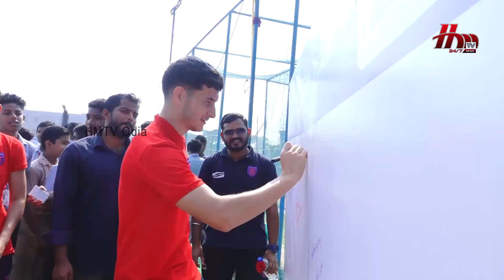OFC's Hi Tech Tour || HMTV Odia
The players of OFC Have visited Hi-Tech Medical College and Hospital and interacted with patients as well as with the students.